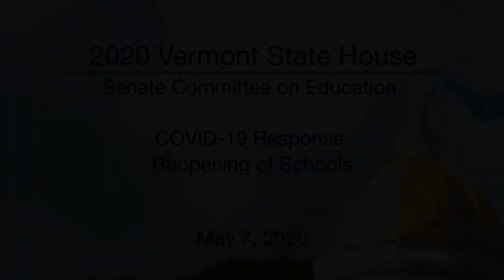Vermont State House - COVID-19 Response: Reopening of Schools 5/7/2020